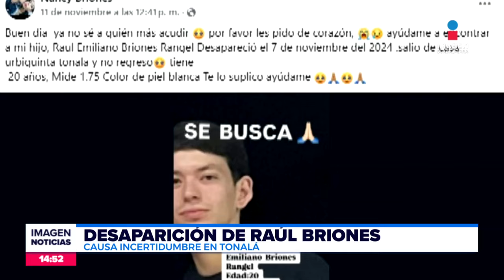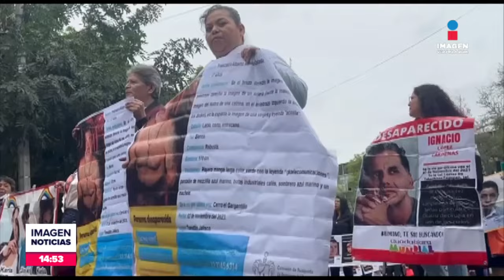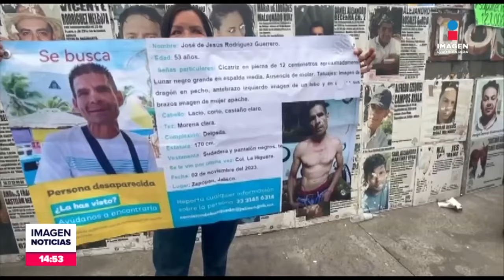Buscan a joven desaparecido por posible reclutamiento en Tonalá | Noticias GDL con Fabiola Anaya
Familiares buscan a Raúl Briones, joven de 20 años de edad desaparecido en Tonalá desde el 7 de noviembre.